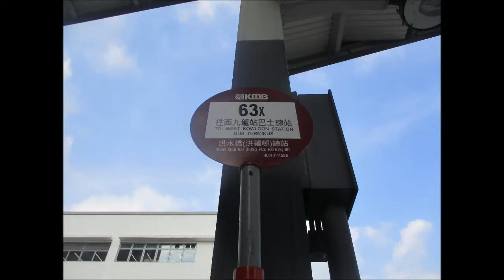KMB U ATENU1338 VH4655@63X 洪水橋(洪福邨) － 紅橋